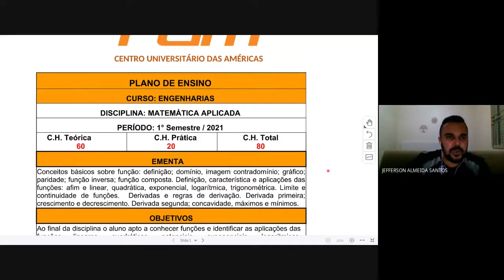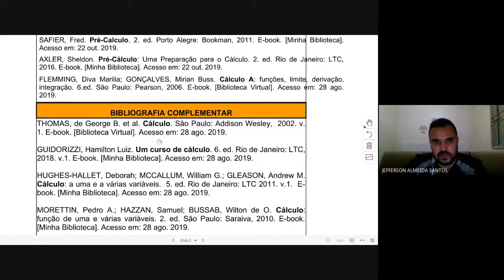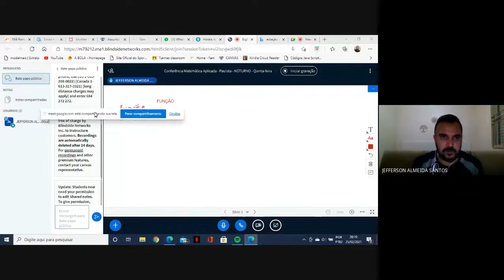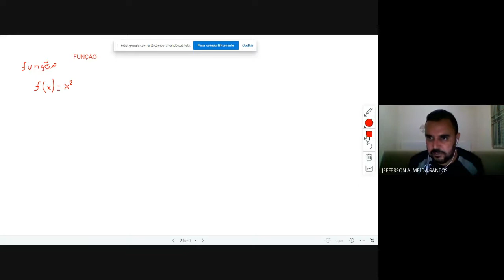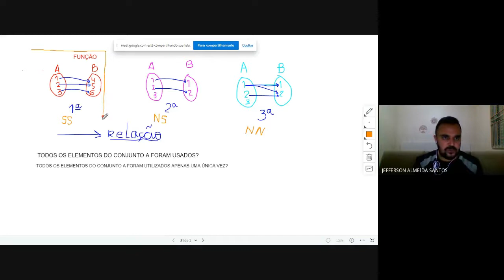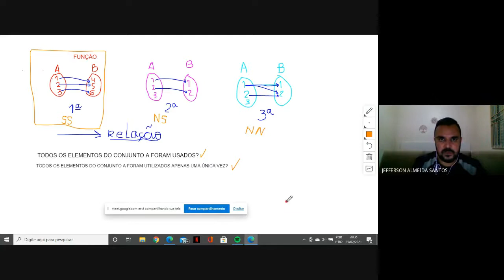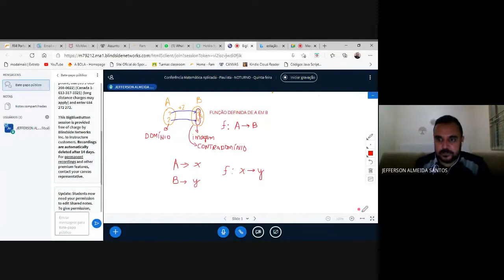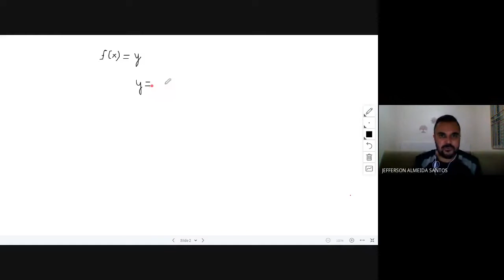matemática aplicada 2021 02 25